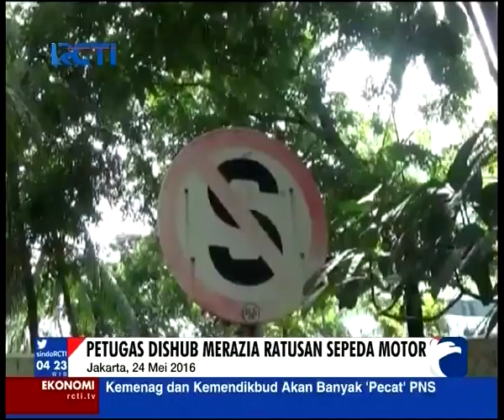Razia Parkir Liar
Lagi, Ratusan Kendaraan Kena Razia Parkir Liar di Setiabudi, para pemilik kendaraan yang mengetahui petugas, langsung kabur. namun nasib sial menimpa bagi pengendara yang sudah menitipkan kendaraan mereka, petugas langsung mencabut pentil motor yang parkir sembarangan.